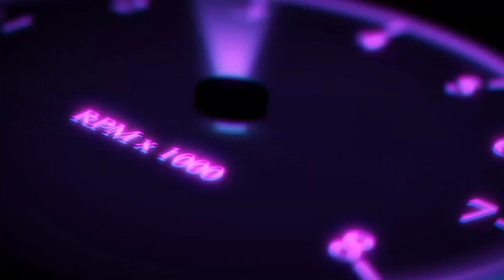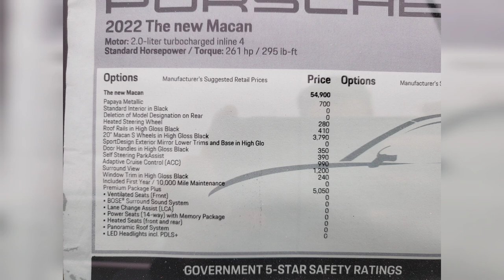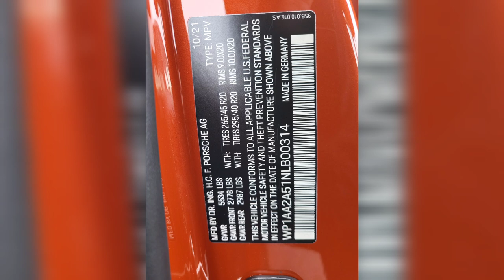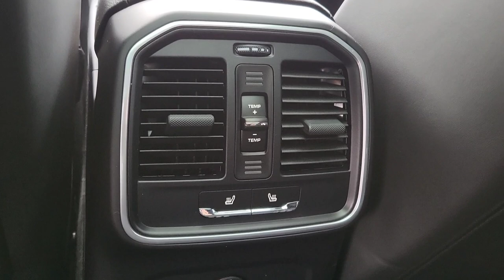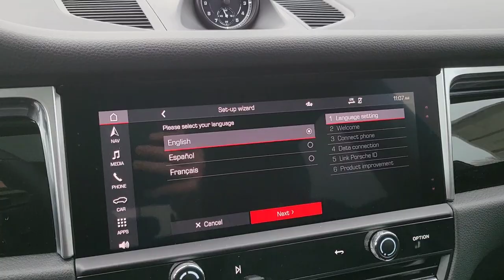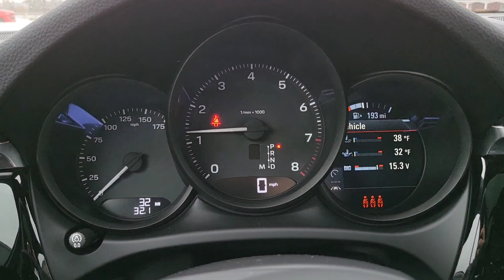Updated Design And New Color! The New 2022 Porsche Macan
New 2022 Porsche The new Macan

P22018

WP1AA2A51NLB00314